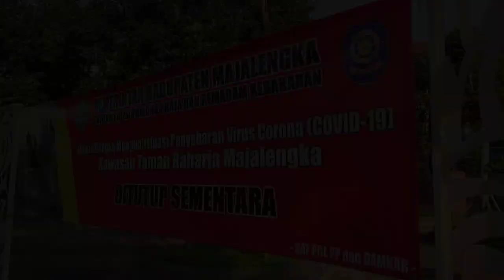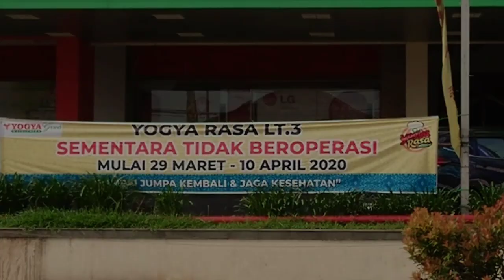Situasi kota majalengka ditengah pandemi virus corona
Ok bro, video ini hanya memperlihatkan betapa sepinya kota majalengka di hari minggu saat wabah corona. Biasanya rame banget banyak orang. Kita do'a kan semoga virus corona berakhir sebelum bulan Ramadhan. Amiinn..